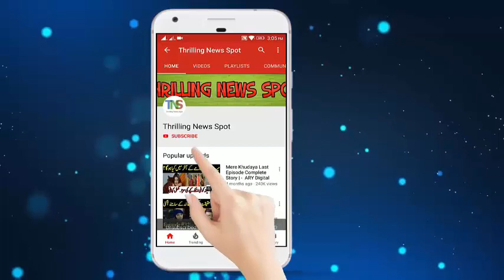Beti Epiosde 19 & 20 Promo Teaser | Beti Episode 19 and 20 Promo Teaser ARY Digital